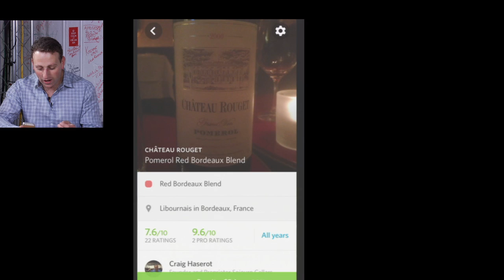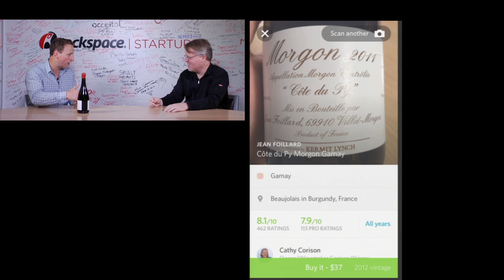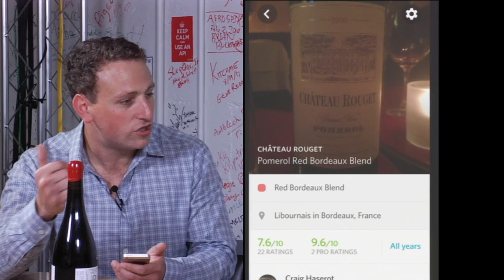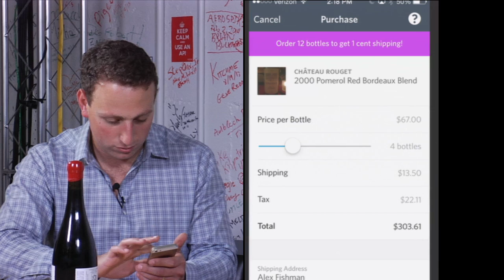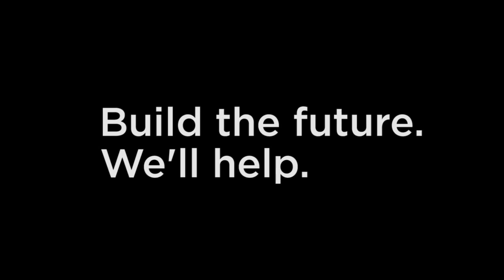Shoot a wine bottle and learn with Delectable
Ever found yourself staring at a grocery store shelf with hundreds of wine bottles but you don't know which one to buy? Pull out the Delectable app, shoot a photo, and it'll tell you all sorts of things. Plus it does more, hear here from Alex Fishman, CEO, who tells you what he has planned.